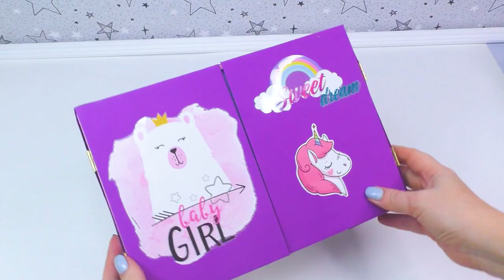Cardboard crafts //How to make organizers for office supplies storage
How to make organizers for office supplies storage